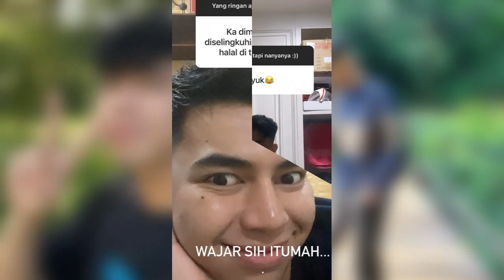Q & A Bareng Dimas Ahmad, Auto Diajak Jalan Jalan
Always Duo Ahmad Adalah Channel Yang Menyajikan Berita Terbaru, Terupdate Dan Terpercaya, Seputar Dimas Ahmad Dan Keluarga Raffi Ahmad, Nagita Slavina Yang dikemas Secara Khusus Sehingga Menghasilkan Video Yang Menarik dan Mudah Diapahami. Semoga Yang Kami Sampaikan Dapat Bermanfaat Bagi KIta Semua.